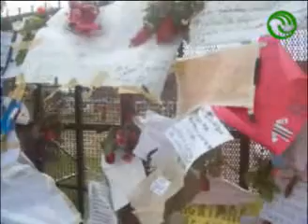D'Elía: "Son muertes que dan vida"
En el aeroparque militar Jorge Newbery, en la espera por la llegada de la caravana que acomaña los restos, el dirigente piquetero y ex funcionario del gobierno de Néstor Kirchner, Luis D'elía, compartió su dolor: "Es un sentimiento de desgarro y de pérdida, pero también un compromiso y esperanza".